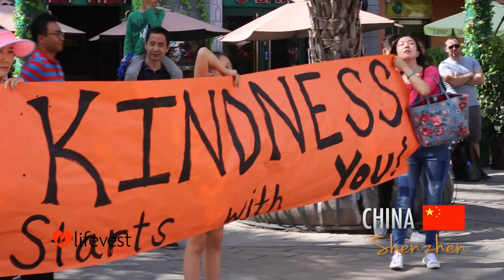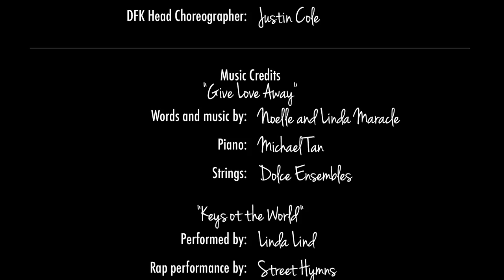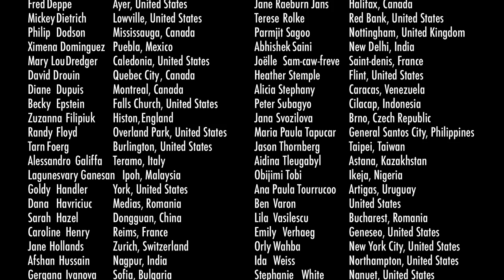Dance for Kindness 2016 Worldwide Montage (OFFICIAL)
Every year Life Vest Inside organizes Dance for Kindness (DFK), a worldwide event, in honor of World Kindness Day - showing that regardless of the differences in race, religion, ethnicity, culture and background - the common thread that unites us all is kindness.

In 2016, DFK took place in over 120 cities, 50 countries with over 15,000 participants.

Take part in Dance for Kindness by visiting and sign up to be a Group Leader in your city or register for DFK updates and be the first to know when DFK2017 registration opens!

DFK2017 will be taking place on Sunday, November 12th - worldwide!

Life Vest Inside (LVI) is a non profit organization that inspires, empowers and educates people from all backgrounds to lead a life of kindness.

Dance for Kindness 2016 FreezeMob song: Give Love Away
Words and music by: Noelle and Linda Maracle
Piano: Michael Tan

Dance for Kindness 2016 FlashMob song: Keys to the World
Song Concept: Orly Wahba (Life Vest Inside)
Lyrics by: Orly Wahba, Mario Santilli, Shelby Robinson, Jessica Hayes
Beat by: Mario Santilli
Produced by: Mark Dorflinger
Mastered and Mixed by: Mark Dorflinger

Life Vest Inside is a 501(c)3 non-profit organization. Help us with future projects!